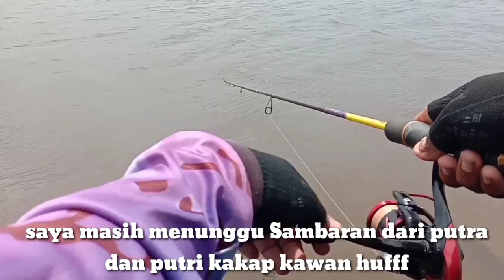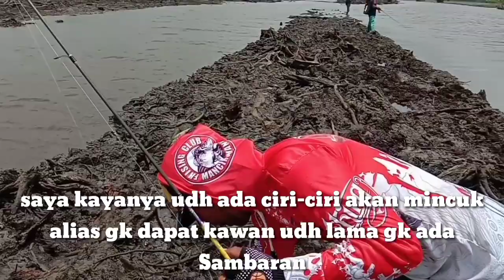casting kakap putih barramundi di muara bakau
kali ini saya dan teman-teman Mancing saya Mancing di muara benggol lagi kawan, mencari Sambaran dari kakap putih barramundi di sungai benggol, dan ternyata bapak saya yg mendapatkan Sambaran dari kakap putih, saya dan teman saya hanya di buat panas kawan emang klo rezeki itu gk kemana ,umpan yg di gunakan bapak saya padahal sama dengan yg saya gunakan soft lure kawan tapi klo bukan rezeki ya mau gimana lagi.